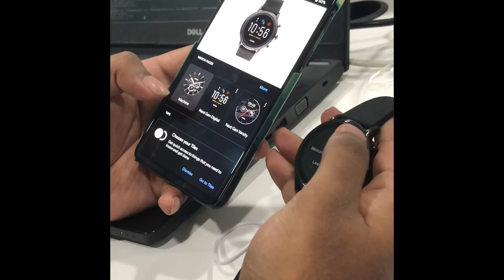Fossil Gen 5 Unboxing And Setup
Unboxing and setup of fossil gen 5